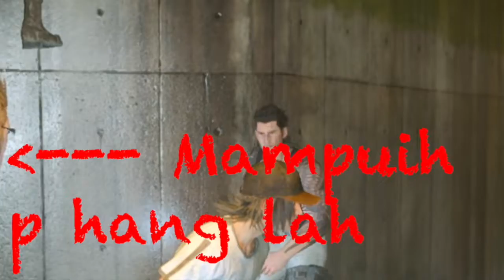QU Nak Jugak Rewind 2016, 2017, 2018 Epsd 3 | QU Malaysia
Thank you MALAYSIAGO for the grammatical corrections in the descriptions sections for any of my videos.

Thank you SILVER INTRO 007 kerana buatkan intro ni. Sape2 nak intro best / keren contact dan sub channel ni. Link dibawah: